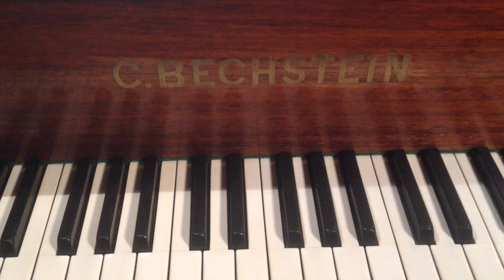Jazz Piano Improvisation - 2015-01-16 - Épilogue Musique - #1 - Mathieu Tanguay